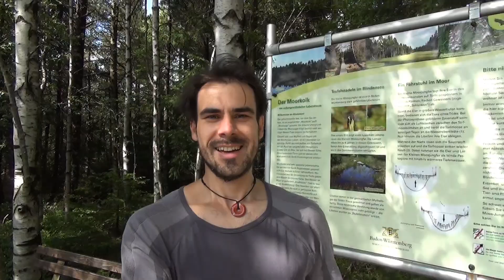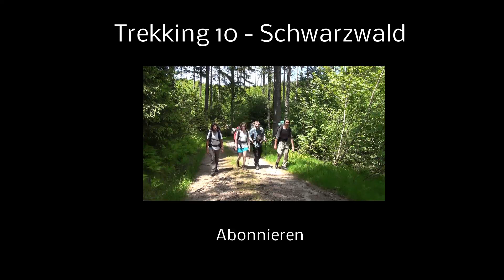Trekking 11 - Neue Abenteuer, viel Ausrüstung & Outdoor Tipps (Teil 1)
↓ Klicke hier für mehr Infos ↓
Video Inhalt:
Bachüberquerung, Feuer machen wie früher, GoPro Action, Becker BK 7, Bear Grylls Survival Set & praktische Tipps für die Outdoor Küche
Outdoor Grundausrüstung:
Schon dieses Video gesehen?